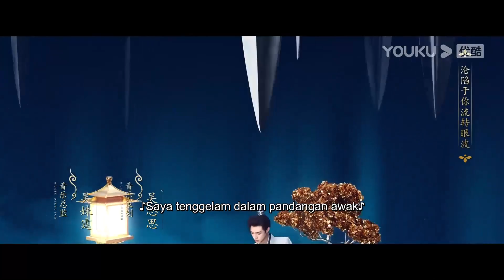EP28-31 Anle&Han Ye jemput jiwa heroik; Han Ye bunuh Menteri Kiri [Legenda Anle/安乐传] YOUKU Malaysia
Sila muat turun APP antarabangsa YOUKU untuk menonton "Legenda Anle“ di mana-mana sahaja dengan berbilang sari kata. Jangan lupa sertai keahlian YOUKU APP antarabangsa dan anda akan mendapat akses khas untuk keahlian dan menikmati drama lebih awal!

【安乐传 Legenda Anle】相传韩帝两家共创大靖，然而十年前，帝家因谋逆获罪，仅余下一名孤女被囚玳山。十年后，一心救下帝家孤女的太子韩烨，在前往帝家故里靖南剿灭海贼时，竟遇上一个口口声声非他不嫁的娇俏水匪。女水匪自称任安乐，她拿出三万水师，登临京师求聘太子，却又在死缠烂打韩烨的过程中，展现出了过人的才智。只有暗中协助任安乐的刑部尚书洛铭西知道，她就是帝家孤女帝梓元，此来正是为了家族翻案。任安乐连破科举舞弊案、江南水灾案，还与镇边公主安宁打得火热。而韩烨也因两人家国立场的一致，对她心生好感，但此时，任安乐的替身，假帝梓元也回到京城，奉旨参选太子妃，本就阴谋遍布的宫廷，因此陷入了更大的旋涡之中。
Menurut legenda, Keluarga Han dan Keluarga Di menubuhkan Negara Dajing bersama. Namun, Keluarga Di disabitkan kesalahan kerana memberontak. Tinggal saja seorang anak yatim perempuan yang dikurung di Gunung Dai. Sepuluh tahun kemudian, putera mahkota, Han Ye bertekad menyelamatkan anak gadis Keluarga Di itu. Dalam perjalanan ke rumah kampung Keluarga Di, Jingnan untuk menghapuskan lanun, dia menemui penyamun laut jelita yang berkeras mahu berkahwin dengan dia. Penyamun laut itu menggelar diri sebagai Ren Anle. Dia membawa 30 ribu orang laksamana, kemudian datang ke ibu kota untuk meminang putera mahkota. Kebijaksanaannya terserlah ketika mengganggu Han Ye. Cuma pegawai Jabatan Keadilan, Luo Mingxi yang diam-diam membantu Ren Anle mengetahui bahawa dialah anak gadis Keluarga Di, Di Ziyuan. Kedatangannya adalah untuk mengubah keputusan kasus keluarganya. Ren Anle menyelesaikan kasus penipuan dalam peperiksaan awam diraja dan kasus banjir di Jiangnan. Dia juga menjalin hubungan rapat dengan puteri yang berjaga di sempadan negara, An Ning. Disebabkan oleh pendirian yang sama terhadap negara, Han Ye menaruhkan cinta terhadap Ren Anle. Akan tetapi, pengganti Ren Anle, iaitu Di Ziyuan yang palsu pun balik ke ibu kota untuk menyertai pemilihan calon puteri mahkota mengikut perintah diraja pada masa ini. Barisan pemerintahan yang sudah pun diselubungi konspirasi mula terjebak dalam keadaan yang lagi berbahaya.

★Pelakon: Dilraba/Simon Gong
★39 Episod

00:00 Laman Web Antarabangsa YOUKU telah tersedia!
02:00 Muat turn APP Antarabangsa YOUKU untuk menonton episod penuh secara awal!